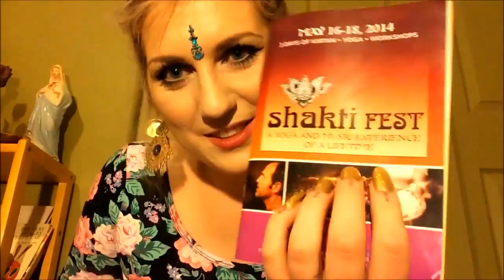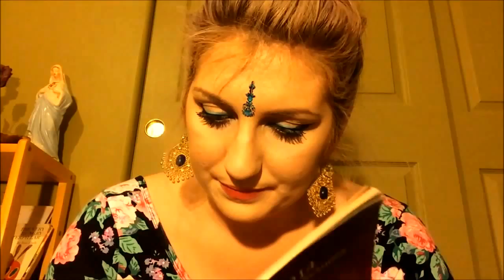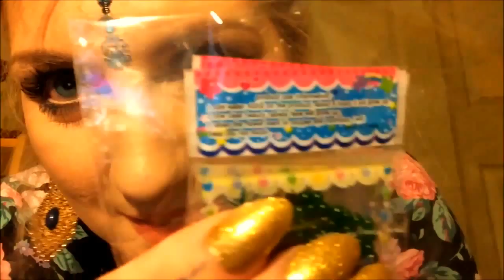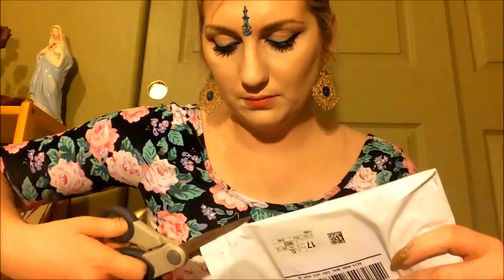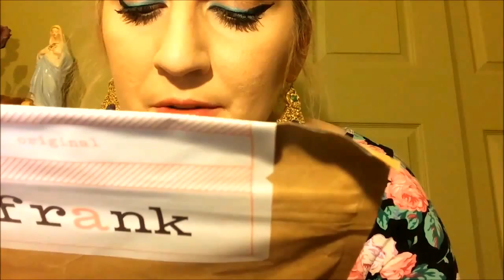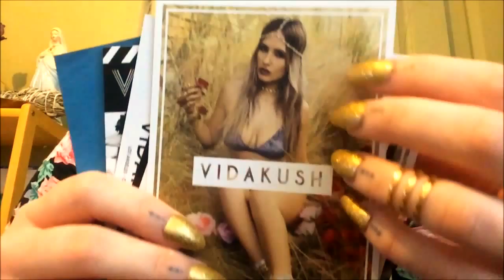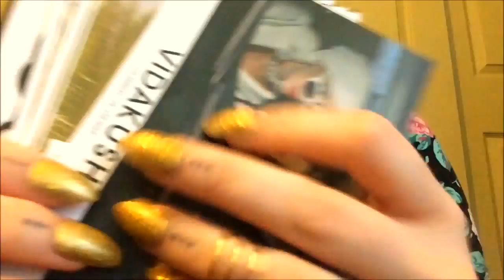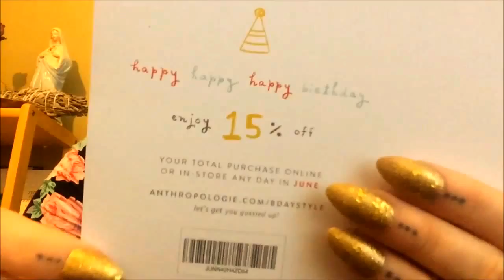ASMR ~ Tapping, Scratching, and Soft-Spoken Show and Tell ~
Hey fellow tingle-seekers! In this video, I talk about my weekend and show things I've purchased/received. I do a lot of tapping and scratching towards the lens of the camera as that's been requested. At the end, I open some mail and share some positive chants with you. Enjoy!